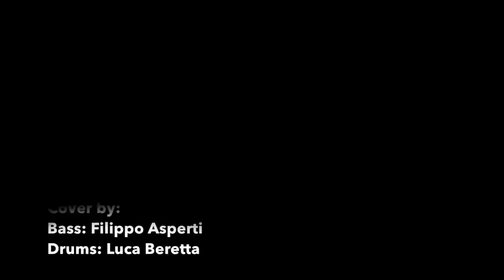Belief - John Mayer ( Drums & Bass Cover )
Recording: Dec 17th, 2014 at BIMM London ( B05 )